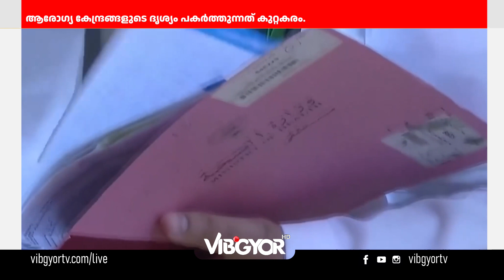KUWAIT EDITION JULY 8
00:00 KUWAIT EDITION
00:16 വയർലെസ് ഹാർട്ട് ബാറ്ററികൾ ആദ്യമായി ഘടിപ്പിച്ചു ആരോഗ്യ രംഗത്ത്
01:28 മൂന്നു മാസത്തിനിടയിൽ രാജ്യത്തെ വിപണികളിൽ നിന്ന്
03:02 രോഗിയുടെയും സ്ഥാപന മാനേജ്‌മെന്റിന്റെയും അനുമതിയില്ലാതെ
04:27 കുവൈത്തിൽ  ഭക്ഷ്യയോഗ്യമല്ലാത്ത ഭക്ഷണം പിടിച്ചെടുത്ത
05:34 കുവൈത്ത് കേരള ഇസ്ലാഹി സെൻ്റർ ദ്വൈമാസ കാമ്പയിന് തുടക്കമായി.
06:34 ബഷീർ സാഹിത്യ തീരങ്ങളിൽ എന്ന വിഷയത്തിൽ  കലാലയം സാംസ്‌കാരിക വേദി